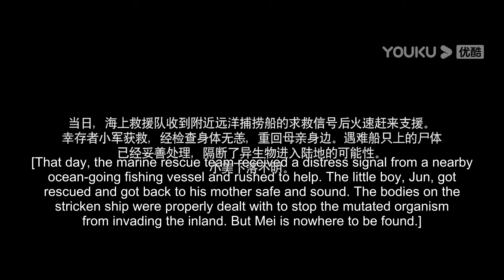美女被变异章鱼寄生，独自跳入大海，最后只剩男孩逃了出去！|【深海大鱼 Monster of the Deep】|动作/冒險/災難|【電影派對】